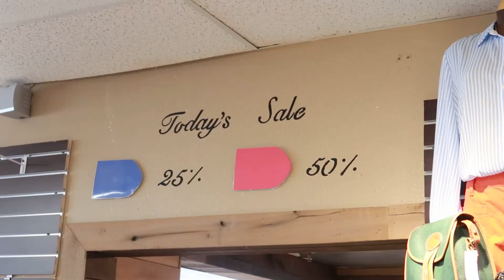Another trip to DejaVu Boutique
Well - I just can't stay away from one of my favorite stores. This is a really great store and I always seem to find something I like. Sometimes it's a bracelet,  a purse, a pair of shoes, clothes, and many times it has been a jacket. Here's a brief look at my latest visit.